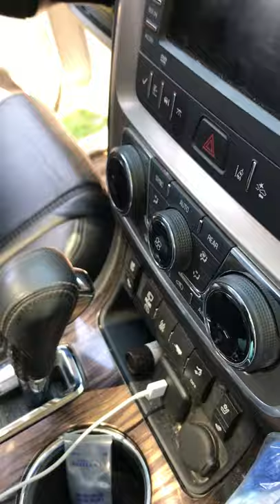GOAT WON'T GET OUT OF CAR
Long live summer of 2018. Visit oldwoodhollow.com for more farming adventures!